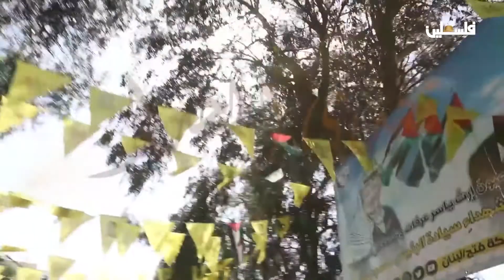برنامج تحدى الحدا -مخيم عين الحلوة ج 1